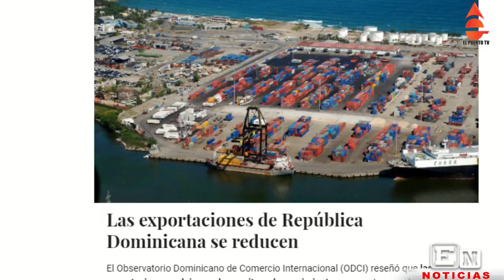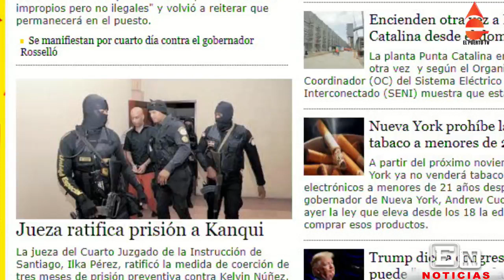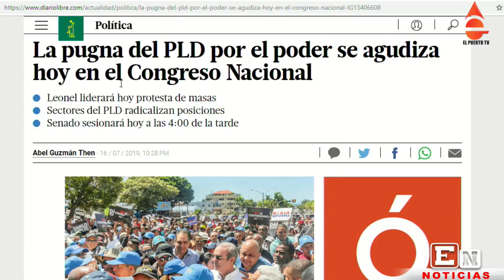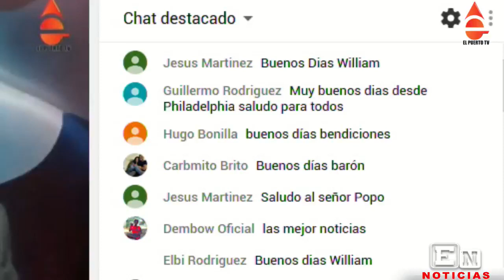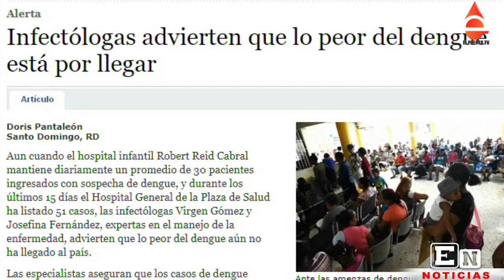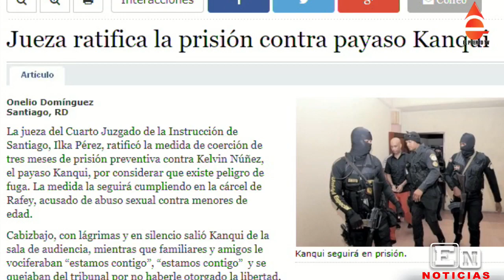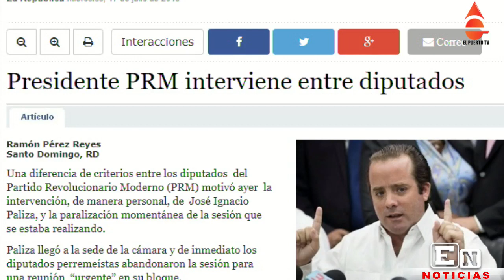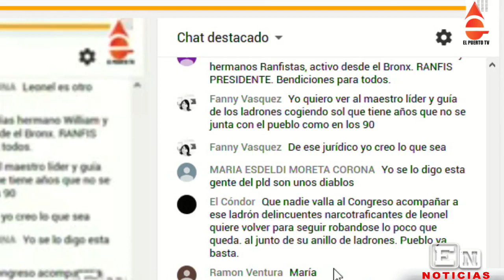EEUU lanza nueva advertencia a RD por proyecto de reelecciòn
EEUU alerta a sus ciudadanos evitar el entorno del Congreso.
Infectólogas advierten que lo peor del dengue está por llegar.
Barrios reportan hasta 18 horas de apagones al día.
Ex presidente de Perú, Alejandro Toledo, queda detenido en EU por el caso Odebrecht.
La defensa de Rondón deposita hoy apelación.
Hombre entra a hospital de Mao e intenta matar a su expareja.
Jueza de Santiago ratifica la prisión contra el payaso Kanqui acusado de abuso sexual contra menores.
Un ventarrón tumba postes en Ciudad Juan Bosch.
Oisoe niega colapso de techo en hospital.
Presidente PRM interviene entre diputados.
Con la llegada de 79 dominicanos suman 1,030 los criollos repatriados de EEUU este año.
Gonzalo Castillo asegura un equipo trabaja reforma.
El PHD ve como inaceptable nueva repostulación.
Manuel Jiménez favorece se respete Constitución.
Unos 255 alcaldes y directores de distritos municipales apoyan gestión de Danilo Medina.
Diputados vuelven a sesionar sin votar.
Hugo Tolentino Dipp recibe reconocimiento.
La Alcaldía de Santiago pone en servicio wifi gratis.
Opción Democrática afirma pelea entre peledeista es para garantizar continuación en el poder.
Paulino Sem: Policía Nacional tiene control absoluto del Congreso.
Ventura Camejo: la reforma no puede ser impedida por aclamaciones populares.
Diputado Elías Báez acusa al procurador de apresar empresario para que no participe en licitación de una cárcel.